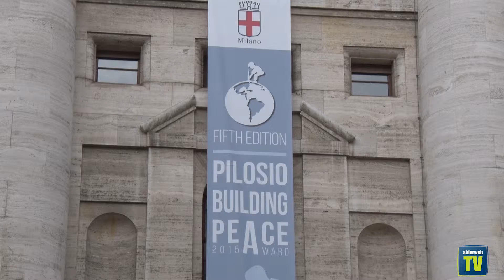Pilosio Bulding Peace Award 2015 grande successo per la quinta edizione